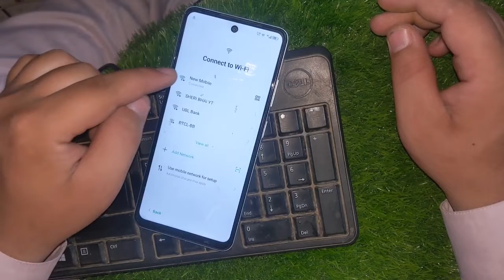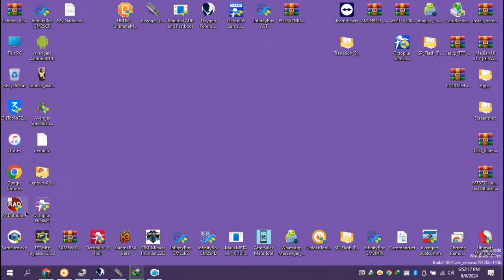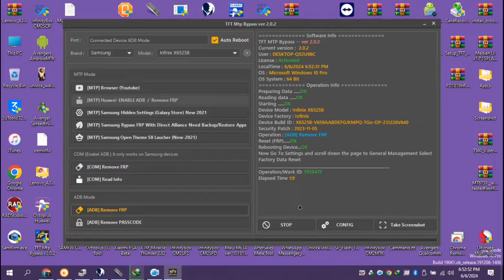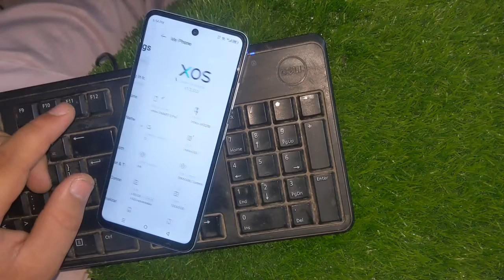Infinix Smart 8 X6525 FRP Bypass - Without Activity Launcher - 100% Free Tool - June 2024 Software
Struggling to bypass FRP (Factory Reset Protection) on your Infinix Smart 8 X6525 after a factory reset? Don't worry, this video has you covered!

In this guide, we'll walk you through a step-by-step process to bypass FRP on your Infinix Smart 8 X6525 without using Activity Launcher. We'll be using a free and up-to-date software solution (June 2024) to bypass the Google account lock easily.

This video is perfect for you if:

You forgot your Google account login details for your Infinix Smart 8 X6525.
You bought a secondhand Infinix Smart 8 X6525 stuck in FRP lock.
You want a simple and effective way to bypass FRP on your device.
Follow along closely and regain access to your Infinix Smart 8 X6525 in no time!

Please note: Bypassing FRP is intended for legitimate purposes only.  Make sure you have permission to access the device before proceeding.